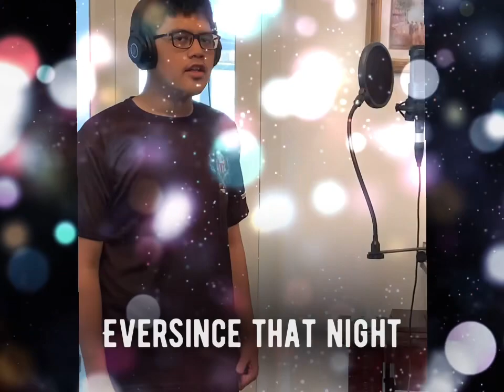Strangers in the Night - Behind the Scenes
Behind the scenes rehearsing 'Strangers in the Night'. Trying out the song and the ending sounded much like scooby doo.

Waktu latihan 'Strangers in the Night.' Akhir lagunya kedengaran mirip sama Scooby doo.